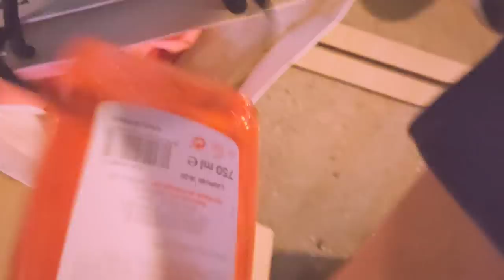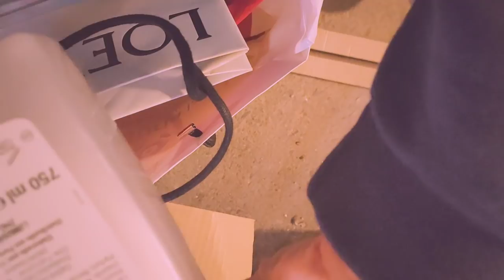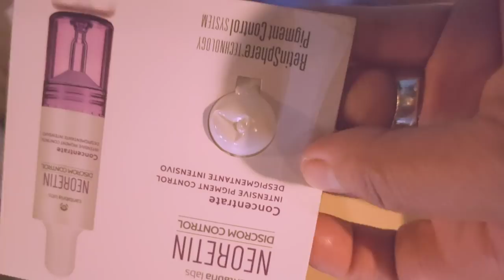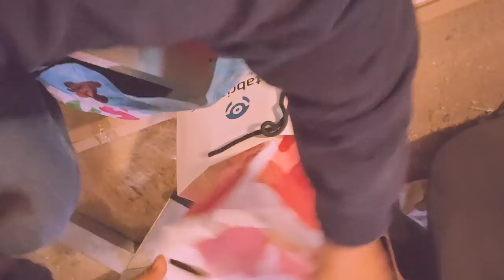Pinay dumspter diving/authentic shoes at mga face cream sa basurahan mo lang Pala MATATAGPUAN!